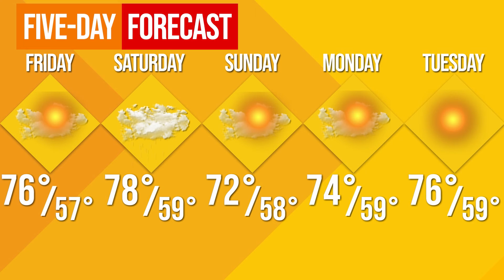ELNM: The Weather Update with Ashlyn DeLoughy | October 22, 2020